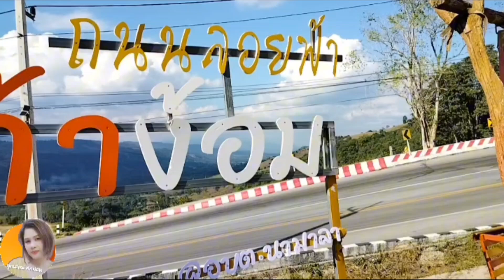ถนนลอยฟ้า ภูเก้าง้อม จ.เลย ถนนที่สวยที่สุด!! Ep.305